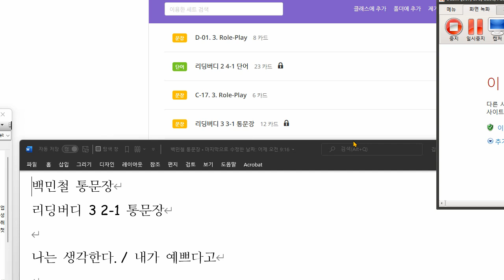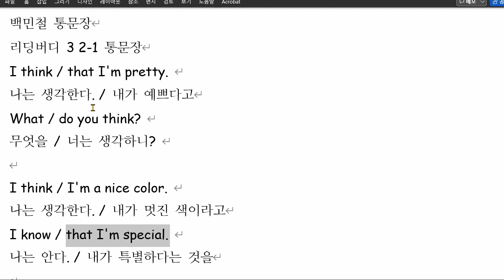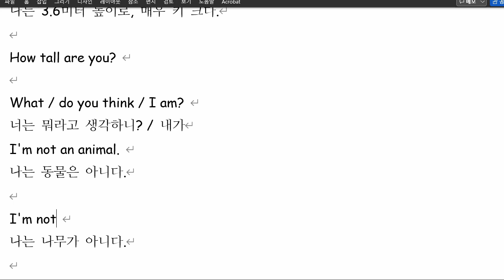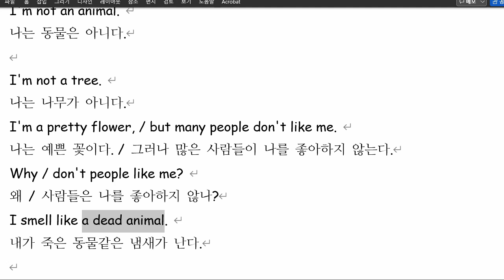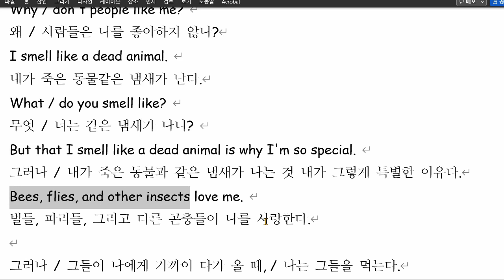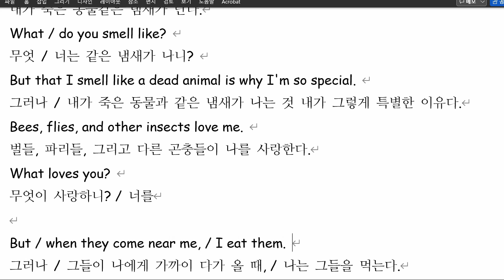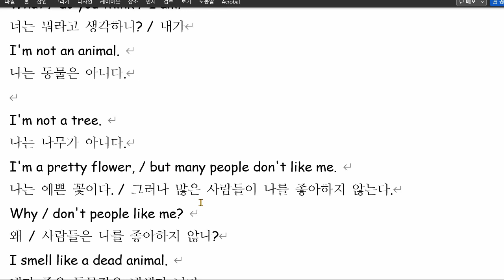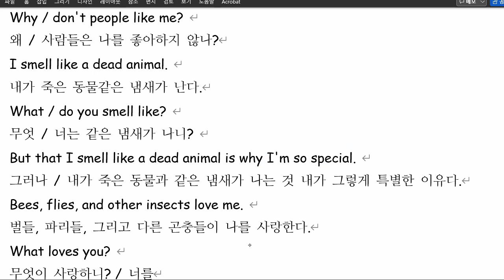백민철 2021 12 31 통문장 성취도 100